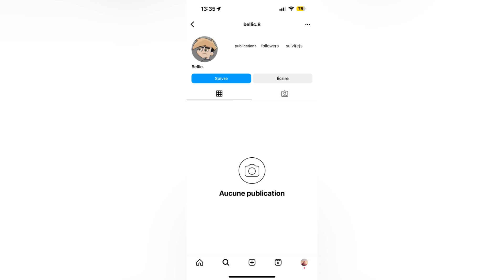Message pour annis Bellic Opra